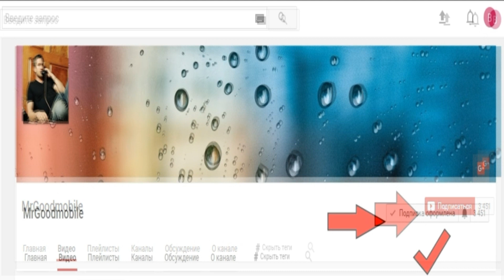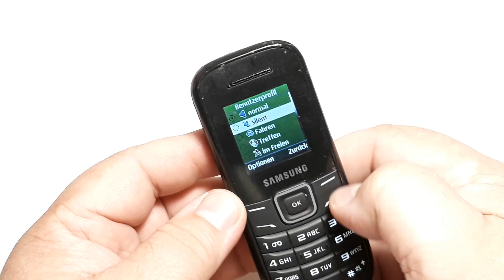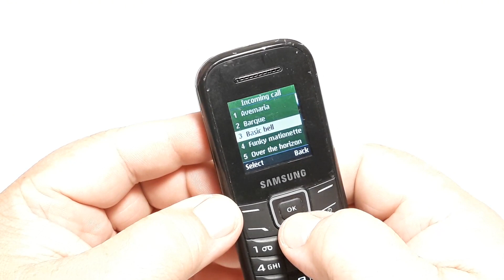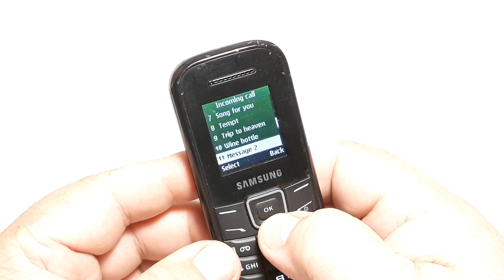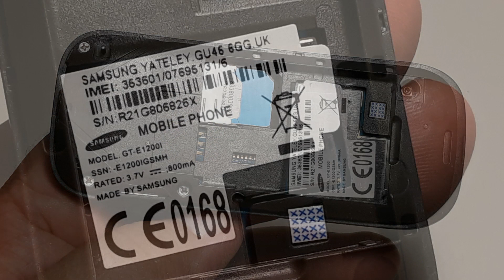Не до Samsung E1200. Китайцы Вы что творите ? Такого я не видел еще. Пародия на оригинал